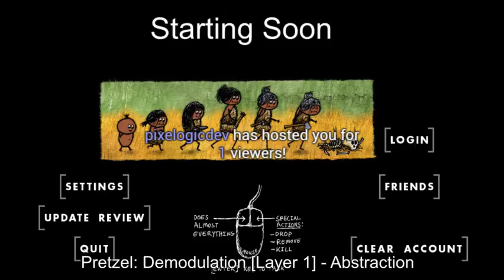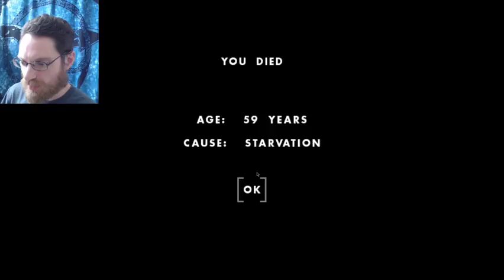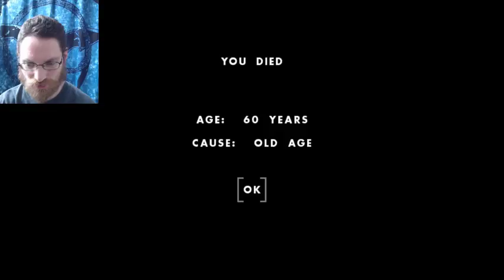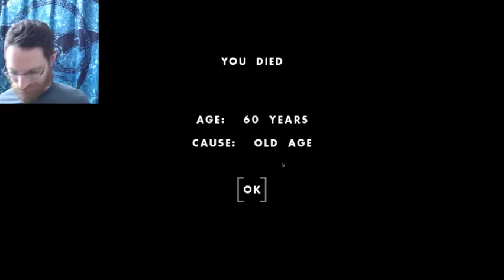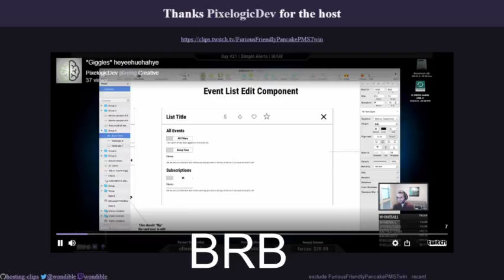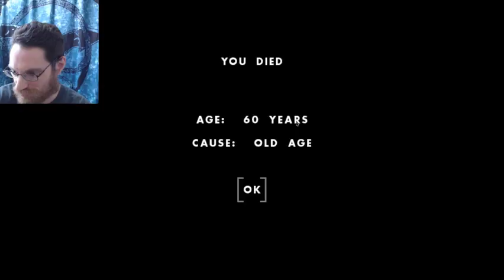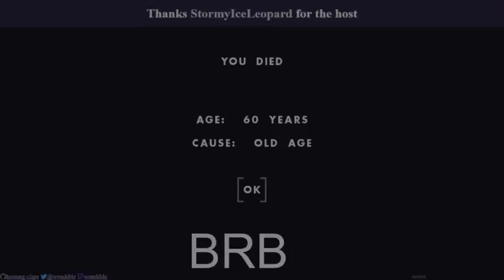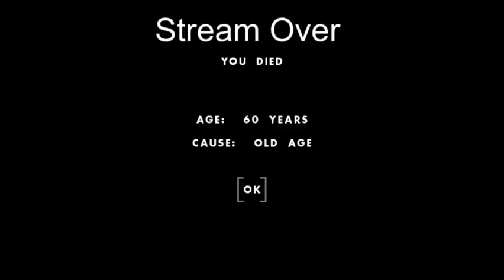Tutorial Escape, and other investments in Souls (modded client)